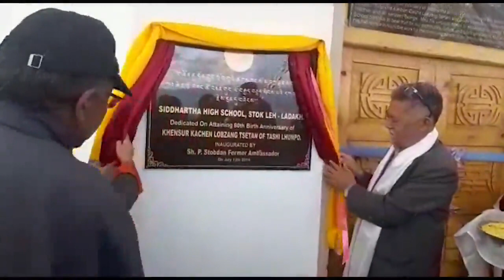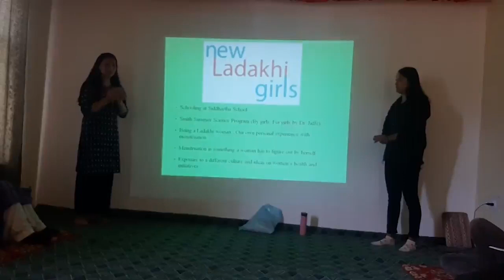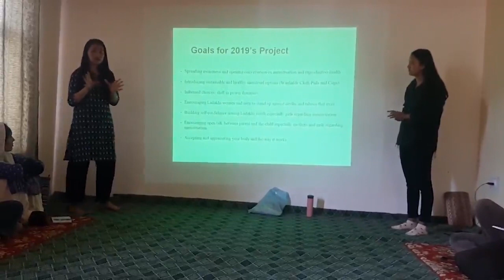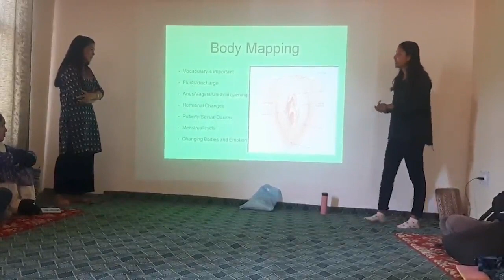Ladakh Now 14 July